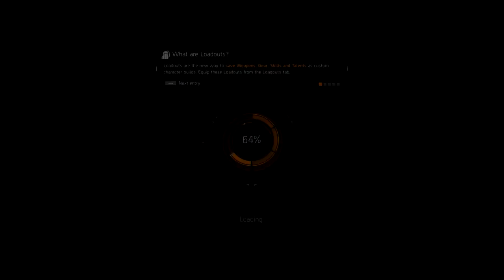The Division - Madison Field Hospital Legendary Solo SpeedRun 09:12WR - Flawless [PC#1.8.3]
The ending is not handled properly:(
4K Strikers Build is not suitable for novice
Author: CanTian336